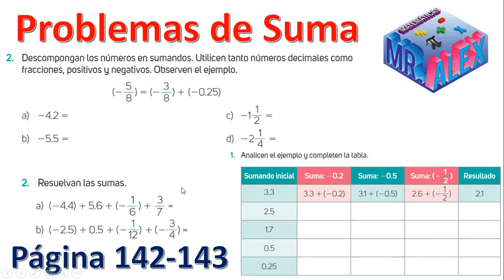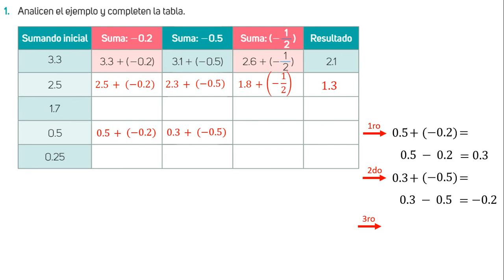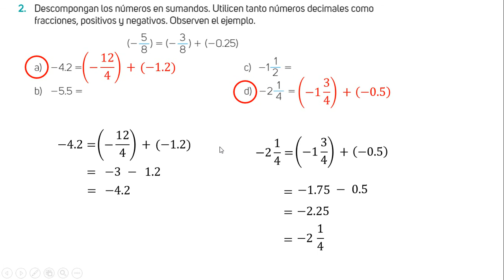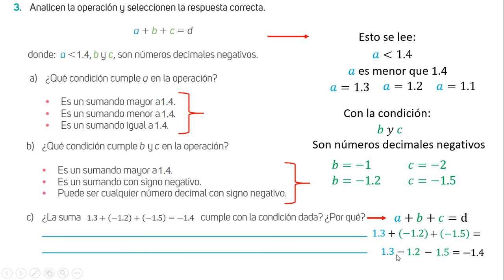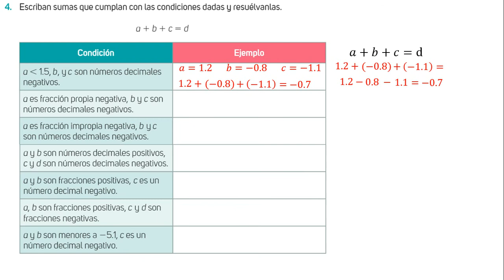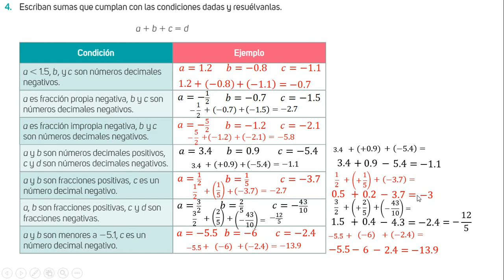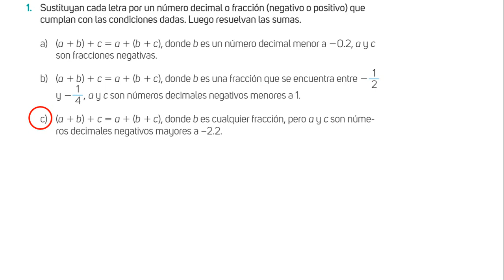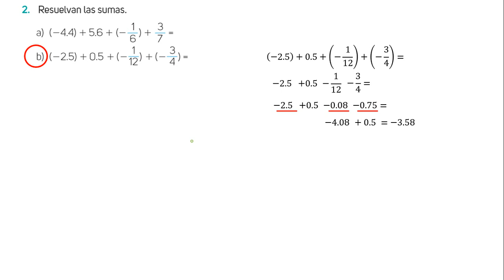Problemas de suma página 142 y 143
Hola a todos, aquí les dejo el vídeo del tema Problemas de suma página 142 y 143. Espero que las explicación les ayude a resolver dichas páginas de su libro de matemáticas. Saludos